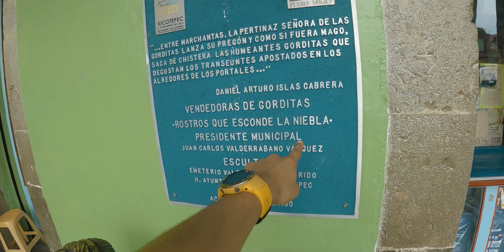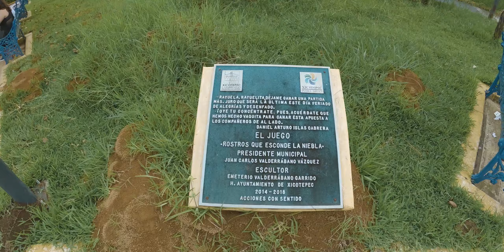CONOCIENDO XICOTEPEC PREVIO DESAFIÓ EN LAS NUBES 2021| Corre Fer Corre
VLOG 508